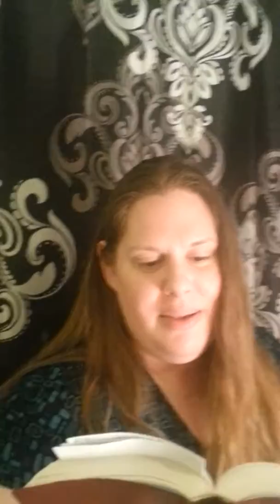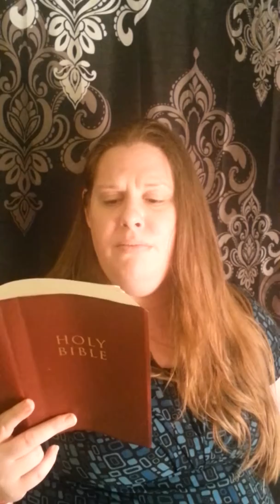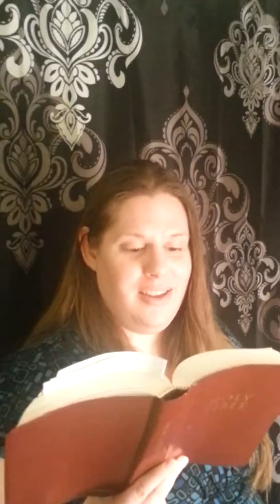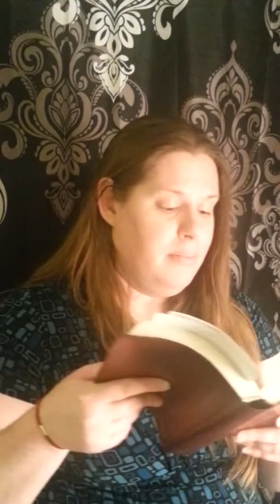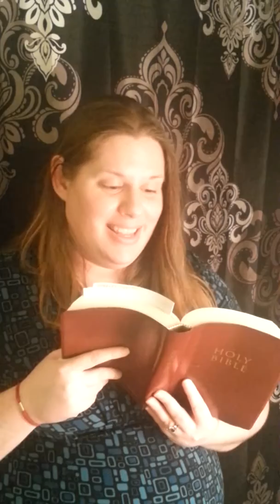Coming soon M. GOODWIN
Melissa Goodwin the Psalmist singing psalms